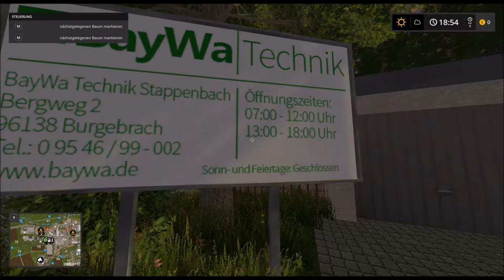Tag 1 - LP - LS17 - Bernhardts Erbe [GER/HD]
FarmingSimulator 2017 / LS17 - STAPPENBACH Moded
Hallo Leute,

es hat mich wieder gepackt... Der LS17!
Ich habe etwas in der Mod-Kiste gekrahmt und einiges gefunden was meinem Gusto entspricht!
Außerdem habe ich an den Mods zum Teil gedreht um es auf mich anzupassen...

Wenn es euch gefallen hat, würde ich mich über ein Abo, Like oder Kommentar freuen...

Mods:
FS17_AnimalNotifications
FS17_Biobeltz_LF180
FS17_Biobeltz_RG200
FS17_Bsm_950_Legende
FS17_BsMTrailer_Log_8000
FS17_BsMTrailer_Tipper70000
FS17_fliegl_shovel2000
FS17_Garage_Placeable
FS17_Grain_Storage_Silo
FS17_greenHouse_placeable
FS17_Ground_Modification
FS17_House
FS17_IndoorCam
FS17_krampeDolly20L
FS17_LocoDrive
FS17_LongerLogCuts
FS17_machineryShelterPlaceable
FS17_MZH
FS17_placeable_fenceSet
FS17_placeable_floodlight
FS17_Placeable_Hanger_Atelier_FS15_mapping
FS17_placeable_kaercherHDS815E_BsM
FS17_placeable_scale
FS17_placeableFuelStation
FS17_plankSales
FS17_rabaudSweeperBSM
FS17_RM_plantableSpruceTrees
FS17_Saatgut_Duenger_Lager_placeable
FS17_Saegewerk_placeable
FS17_ShedsPack_WOLFSYSTEM
FS17_Shelter_placeable
FS17_Stappenbach17
FS17_TreeMarker
FS17_Two_Placeable_Sheds
FS17_Wood_Barn
FS17_WoodStack_placeable